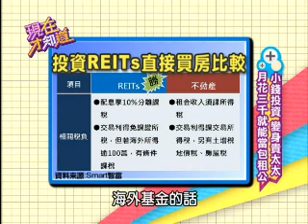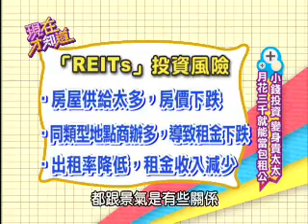【現在才知道】20120905當貴婦不必買房! part 2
超夯RITs投資法，不用花大錢，也能變身包租婆！

藝人：李冠儀、郭人豪、左永寧
專家：朱紀中、趙靖宇